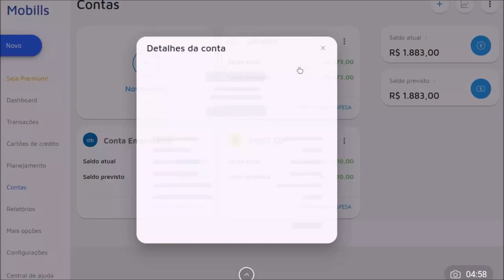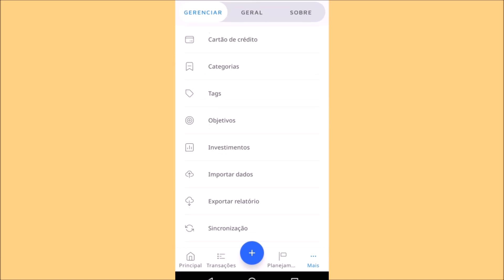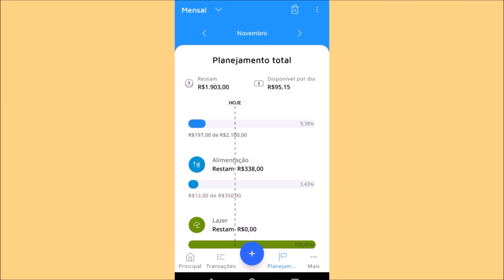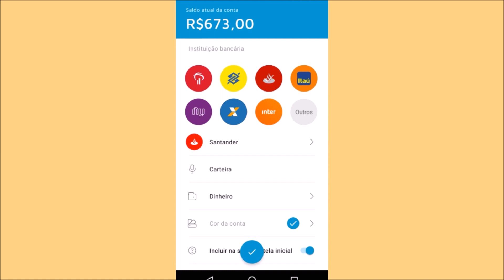Mobills vale a pena? É seguro? Como Usar? App Controle Financeiro - Mobills Premium Análise/Review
O Mobills é um dos aplicativo de controle financeiro mais usado do Brasil. Mas como funciona? Vale a pena assinar o Premium? Confira!

0:01 Introdução / Inscreva-se! :)
0:22 Segurança
0:36 Cadastro
0:44 Lançamentos
1:00 Funções
1:28 Planos
1:58 Relatórios
2:24 Interface e Plataformas
2:51 Atendimento
3:03 Pontos Negativos

O Mobills é um gerenciador financeiro que tem o objetivo de te auxiliar a controlar melhor o seu dinheiro. Mas será que vale a pena usar? É seguro? Como funciona? Saiba tudo!

Pontos Positivos

Antes de tudo, sim, o Mobills é seguro. Todos os seus dados são criptografados e o aplicativo não tem acesso ao seu banco. Além disso, a empresa se compromete em não compartilhar ou vender as suas informações.

O cadastro na plataforma é fácil, bastando criar uma conta com seu e-mail ou fazer o cadastramento automático com sua conta Google ou Apple.

Os lançamentos dentro app devem ser feitos de forma manual. Entretanto, o aplicativo começou a liberar a função de registrar lançamentos de forma automática via leitura de notificações e SMS, o que pode deixar tudo mais prático.

Pelo Mobills, você pode adicionar contas bancárias para acompanhar o saldo, inserir cartões para observar seus gastos, adicionar despesas e receitas, conferir relatórios, criar objetivos, desenvolver um planejamento de gastos mensal, acompanhar investimentos e mais. Há ainda, funcionalidades bem interessantes, como a Loja Mobills, que te dá pontos no Multiplus ao completar algumas tarefas e utilizar serviços parceiros. Os pontos podem ser trocados livros, gift cards e cursos.

Existe o plano grátis e o premium. No grátis, você pode criar categorias de despesas e receitas, sincronizar com a nuvem uma vez por dia, cadastrar um cartão, criar até três contas de diferentes bancos, definir um objetivo, definir um planejamento e o lançamentos de receitas e despesas são limitados.

Já o plano Premium Mensal custa 19,90 e o Premium Anual custa 99,90. Estes dão acesso ilimitado à plataforma, além dar o dobro de pontos no Multiplus.

Os relatórios gerados pelo Mobills são bem completos. É possível ver os dados de Despesas e receitas e também o seu saldo. Tudo isso separado por contas ou de forma conjunta. No plano grátis, apenas as despesas por categorias está disponível para a visualização.

A assinatura pode ser feita diretamente pelo site, ou pela Play Store ou App Store. Após o pagamento, todos os recursos são liberados rapidamente.

A interface do aplicativo é minimalista e fácil de usar. Tudo pode ser acessado de forma rápida. O app é bastante fluido e não há anúncios, o que deixa a experiência mais agradável.

O app pode ser acessado em computadores pelo navegador e no iOS e Android. Tudo é sincronizado automaticamente e você pode usar em vários dispositivos diferentes ao mesmo tempo. Vale ressaltar que na versão grátis só é possível fazer a sincronização dos dados a cada 12 horas.

O atendimento se mostrou rápido e a solicitação foi atendida rapidamente. Por último, a empresa tem nota 8.7 no Reclame Aqui, com todas as requisições respondidas.

Pontos Negativos

O Mobills é voltado para o controle de finanças pessoais, pois isso, pode não ter ferramentas suficientes para te ajudar a controlar o seu negócio.

Para quem prefere que os lançamentos sejam feitos de forma automática, o Mobills não é o ideal, pois tudo deve ser feito de forma manual.

Infelizmente, a assinatura só pode ser feita com cartão de crédito. Por isso, cartão de débito e outras formas de pagamento acabam ficando de fora.

A nossa conclusão é que o Mobills é um bom serviço, que é fácil de utilizar e possui recursos bem interessantes. A versão grátis é mais limitada que a de outros concorrentes, mas mesmo assim, pode atender quem precisa de um serviço simples para controlar seus gastos. O plano Premium desbloqueia ainda mais funções, que podem te mostrar relatórios detalhados e ajudar no controle do orçamento e na definição de objetivos.